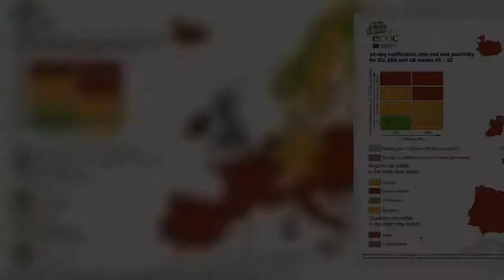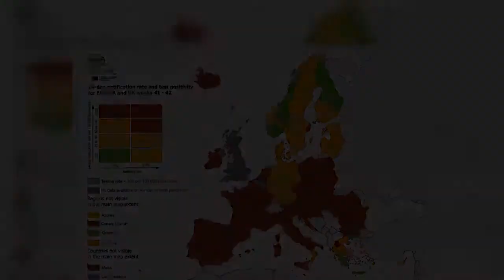Κορωνοϊός στην Ευρώπη: Καλύτερη η εικόνα της πορείας της πανδημίας στη χώρα μας σε σύγκριση με την υ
Κορωνοϊός στην Ευρώπη: Καλύτερη η εικόνα της πορείας της πανδημίας στη χώρα μας σε σύγκριση με την υπόλοιπη Ευρώπη, σύμφωνα με στοιχεία του ευρωπαϊκού CDC